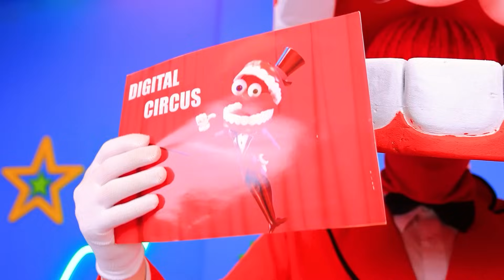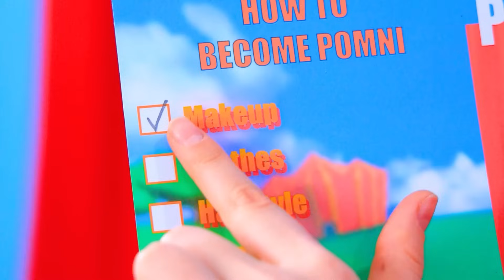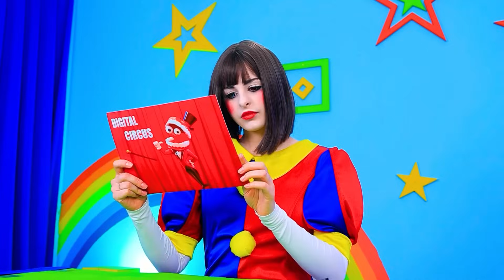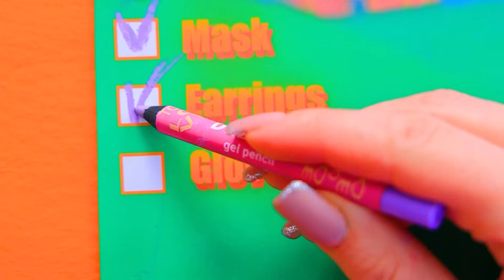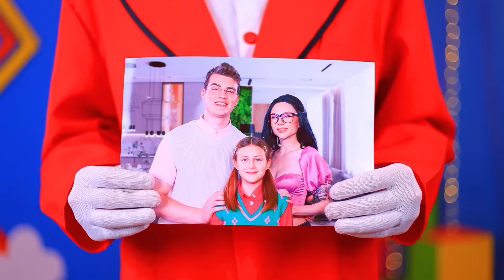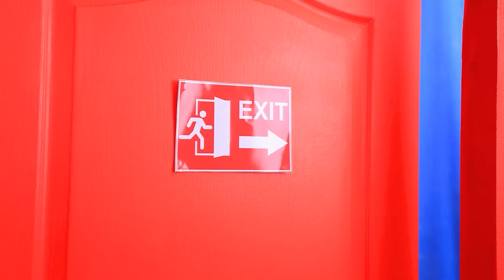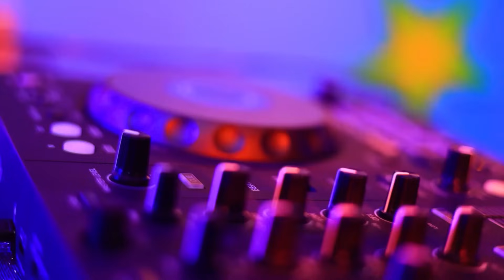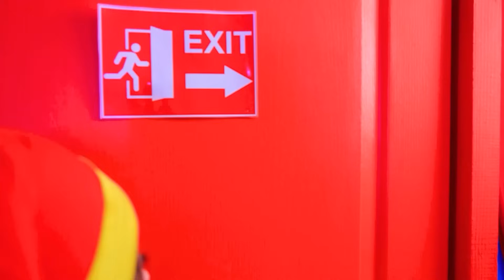हमने पोमनी के लिए एक टाइनी हाउस बनाया!असल ज़िंदगी में द अमेजिंग डिजिटल सर्कस ! पोमनी मेरी डॉल है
मरमेड कैसे बनें! | सभी सूचनाएं चालू करें
सैडनैस को हैप्पीनैस में कैसे बदलते है : जब आपकी बचपन की दुनिया अच्छी न हो, तो खुद ही उससे बाहर निकलने का रास्ता ढूंढ़ना पड़ता है ! छोटी बच्ची से खिलौने छीन लिए जाते है फिर उसे पोमनी डॉल मिलती है ! जिसकी वजह से उसकी दुनिया जादुई हो जाती है ! वो साथ मिल कर एक आरामदायक घर बनाते है जहाँ बिताया हुआ हर पल स्पैशल और यादगार बन जाता है !

और Troom Troom विडियो देखें:
प्रसिद्ध विडियो: